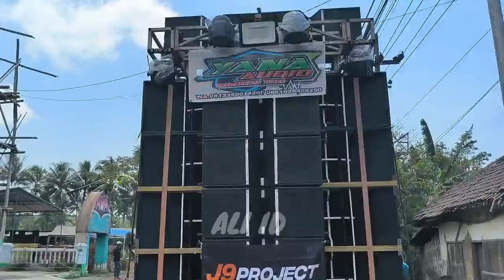Sound Sultan kembali mengaspal🔥daftar sound karnaval desa Undaan Turen hari ini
Sound Sultan HSM AUDIO kembali mengaspal,,selain itu juga ada sound Sultan MHN audio dan sound alumni Sumbersewu..
Karnaval Undaan kec. Turen Malang siap start jam 1 siang..

START dari selatan arah prembangan